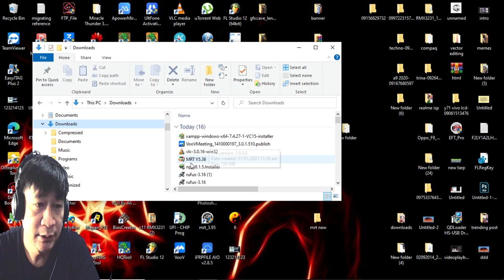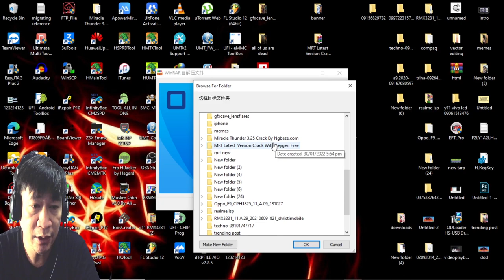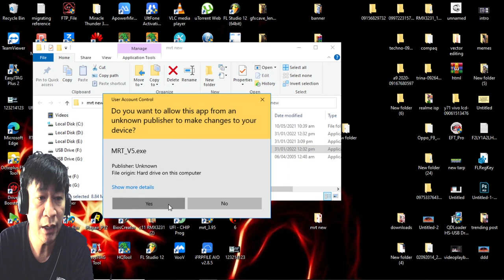mrt dongle is alive